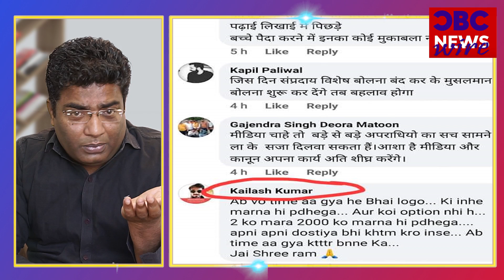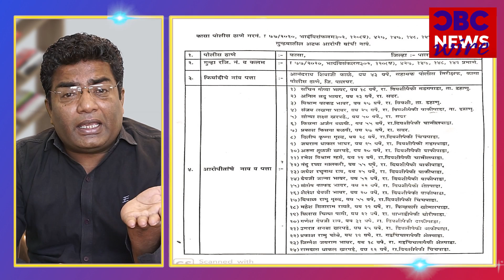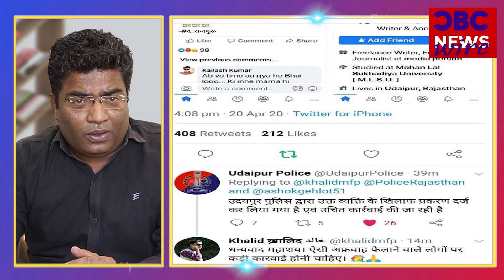पालघर की घटना में साधुओं की ह्त्या के दौरान कोई “शोयब” था ? जानिये सच - Fake ka Fact Check#7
अफवाहों के कोई सर पैर नहीं होते वो बस उनको बस ऐसे ही बना कर फ़ैलाने के लिए बढ़ा दिया जाता है. पहले अनजाने में फेलती थी लेकिन अब सोशल मिडिया का ज़माना है तो विशेष अजेंडे के तहत फैलाई जारी है .क्यों कि अफवाह फैलाने वाला जानता है जिसके पास अपना पहुचेगी वह बिना कुछ सोचे बिना कुछ समझे आगे बाधा देगा क्यूँ की इसमें धर्म का तडका लगा हुआ होता है.
Rumors have no head legs, they are simply made to be made and spread like this. Earlier it was unintentional but now it is the era of social media, then it continues to spread under the special agenda. Because the spreader knows who will reach out to him, he will obstruct without any thought without thinking why religion is being disturbed. it happens.